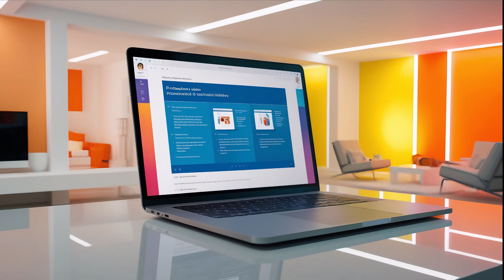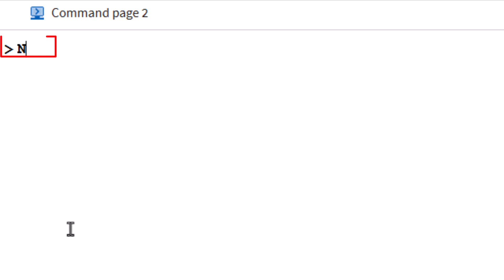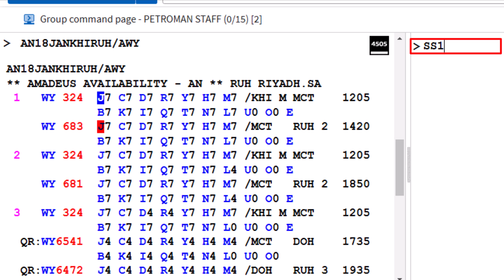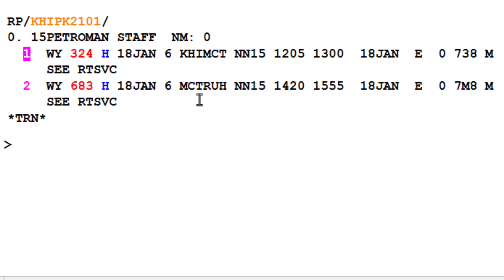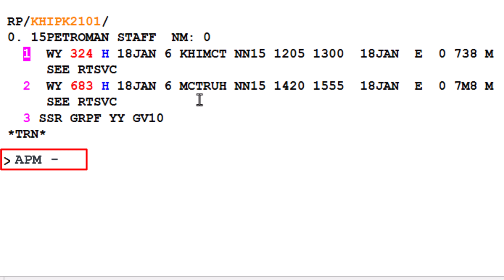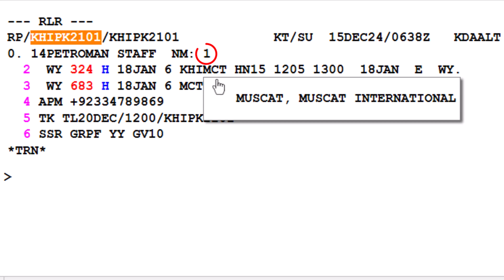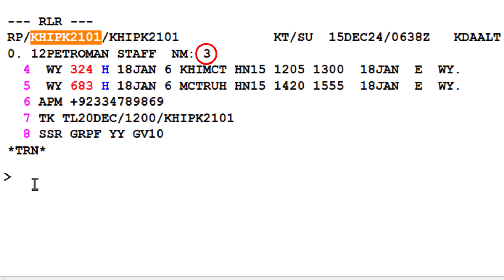Stop Wasting Time! How to Create Group PNRs in Amadeus FAST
Struggling with chaotic group bookings in Amadeus? 🚫 This video is your ultimate guide to mastering group PNRs in Amadeus GDS, designed for travel agents, tour operators, and corporate planners! Learn how to create, modify, and manage group reservations seamlessly while avoiding costly errors and delays.

What is an Amadeus PNR?
An Amadeus PNR (Passenger Name Record) is a digital record used by travel agents and airlines to store and manage booking information.

A PNR contains critical information such as passenger names, flight segments, ticketing details, and special service requests (SSRs).
By consolidating all this information into a single record, agents can streamline the booking process and ensure accuracy and consistency across all travel arrangements.

The benefits of using an Amadeus PNR for group bookings include:
1. Centralized management of booking details.
2. Simplified communication with airlines and passengers.
3. Improved accuracy and efficiency in handling large group reservations.

🚀 Step-by-Step Group PNR Workflow:
Follow these steps to create a group booking in the Amadeus system:

Step 1: Group Name
Add the group name element. Enter NG followed by the number of passengers and a name for the group, for example: NG15PETROMAN STAFF

Step 2: Sell Group
For example, availability from Karachi to Riyadh: AN18JANKHIRUH/AWY

Add the segments from an availability display. Enter SS followed by the number of passengers, the booking class, and the line number. You might need to add SG (for a sell group) or PG (for a waitlist group).
SS15H1/SG (Sell Group)
SS15H1/PG (Waitlist Group)

You can sell the group with a long sell entry:
SSWY324H218JANKHIMCTSG15 or SSWY324H218JANKHIMCTPG15

Step 3: Group Fare SSR
Enter the SSR for the group fare provided by the airline or use a published fare base:
SRGRPF-GV10

Step 4: Contact Element
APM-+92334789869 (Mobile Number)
APA-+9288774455 SMART TRAVEL (Travel Agency)

Step 5: Ticketing Element
Set the ticketing time limit: TKTL20DEC/1200

Step 6: Received From Element
Record who received the booking: RF AGT

Step 7: End Transaction
End the transaction and redisplay the PNR: ER

Note: Depending on the airline, you might not be able to sell group segments from Amadeus availability. In some cases, the airline will need to create the group PNR on your behalf.

🔍 What You’ll Learn:
* Group PNR Basics: Step-by-step workflow to create a group PNR for flights, hotels, and tours.
* Advanced Techniques: Split groups into sub-PNRs, add SSR codes (meal preferences, seat blocks), and handle name changes.
* Fare Strategies: Secure group discounts, negotiate bulk rates with airlines, and apply fare rules correctly.
* Error Fixes: Resolve common issues like “Group Space Not Available” or “Name List Mismatch”.
* Automation Hacks: Use Amadeus macros and queues to manage 50+ passengers efficiently.
* Documentation: Attach group contracts, payment schedules, and VIP requests using OSI/SSR fields.
* Real-World Examples: Family reunions, corporate retreats, destination weddings, and umra group.

💡 Why Master Group PNRs?
* Save Hours: Process 20+ passengers in one PNR instead of individual bookings.
* Boost Commissions: Earn higher margins by selling group packages (flights + hotels + transfers).
* Avoid Penalties: Correctly apply airline group policies (deposit deadlines, name change fees).
* Free Resources: Download our “Amadeus Group Booking Cheat Sheet” (link below) with command codes and workflow templates